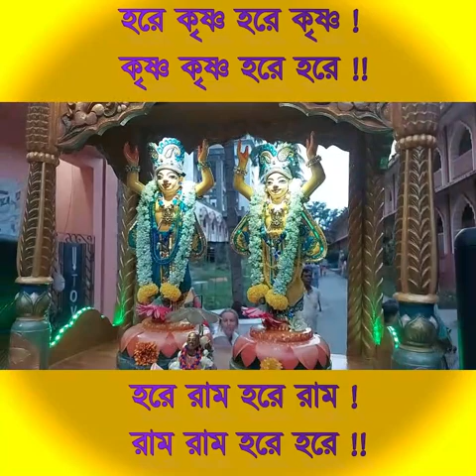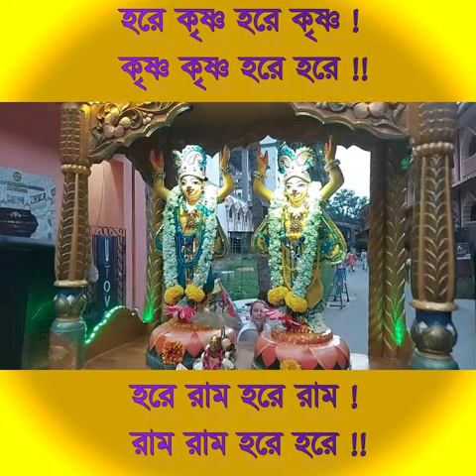Harinam Sankirtan 18 August 2023 | hare krishna